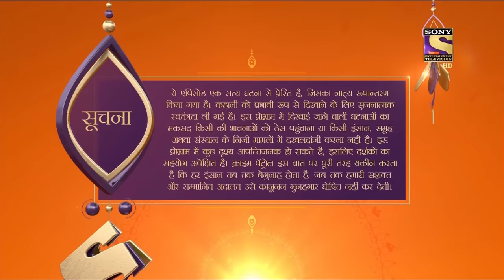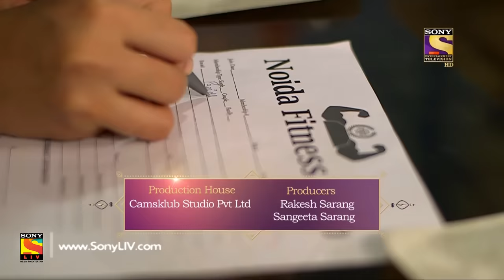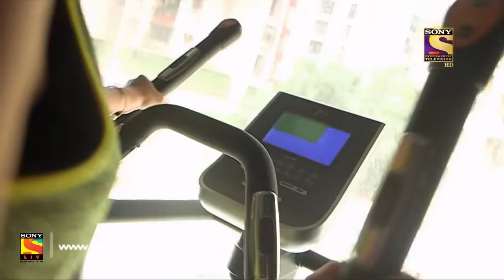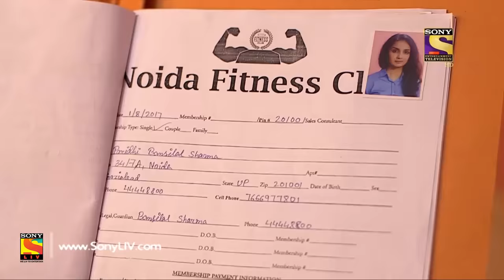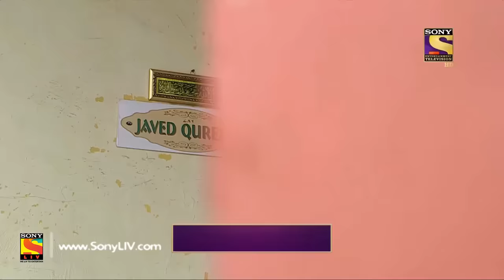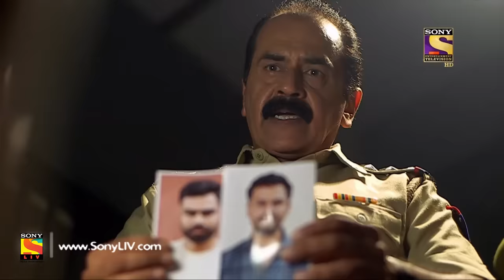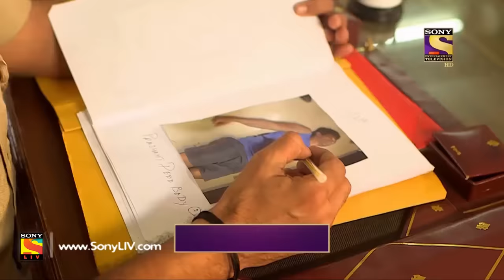Crime Patrol Dial 100 - Ep 840 - Full Episode - 10th August, 2018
Episode 840: Differences Can Kill
Paridhi a young aspiring girl and the only incoming member of her family fall in love with a guy. Her brother and father disapprove of this man, and abuses both Paridhi and this man, verbally and physically. After a recent conflict, Paridhi is found dead, beaten brutally. The police force, digs up from every nook and cranny, to find that her family is involved in it.

About Crime Patrol :
Crime Patrol will attempt to look at the signs, the signals that are always there before these mindless crimes are committed. Instincts/Feelings/Signals that so often tell us that not everything is normal. Maybe, that signal/feeling/instinct is just not enough to believe it could result in a crime. Unfortunately, after the crime is committed, those same signals come hauntin